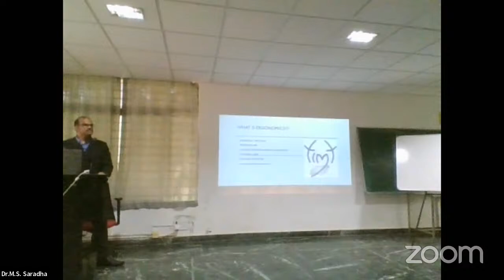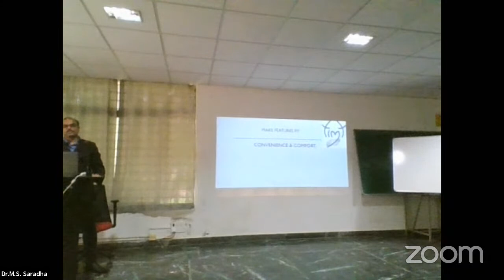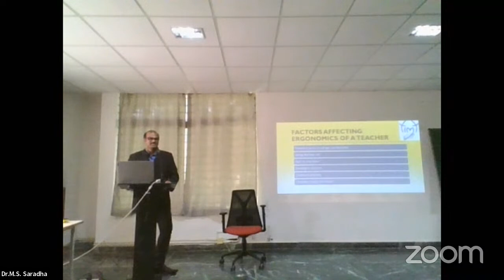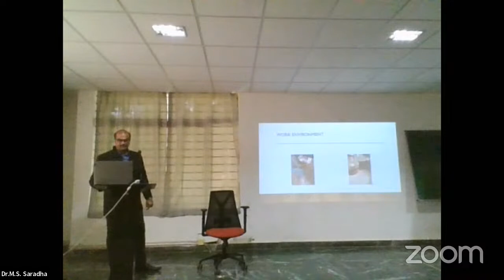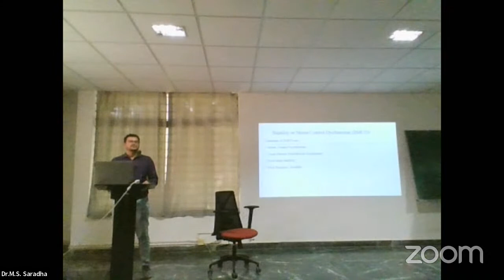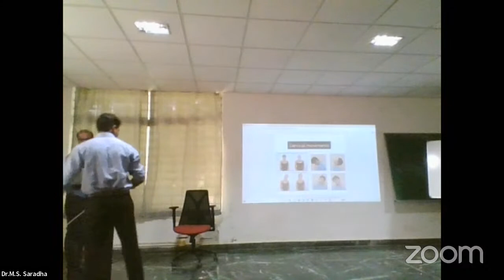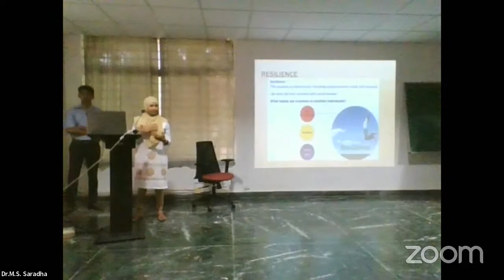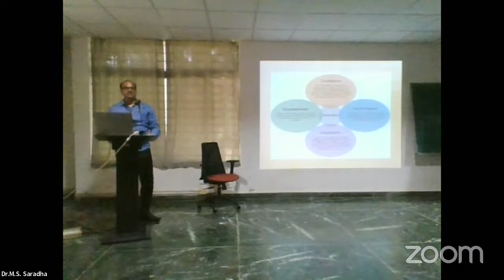Ergonomics for Teachers